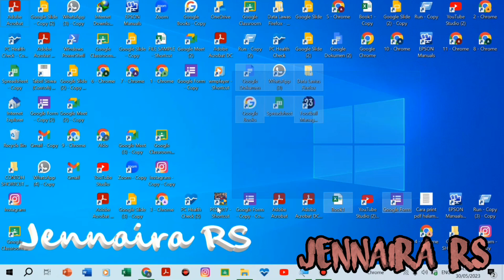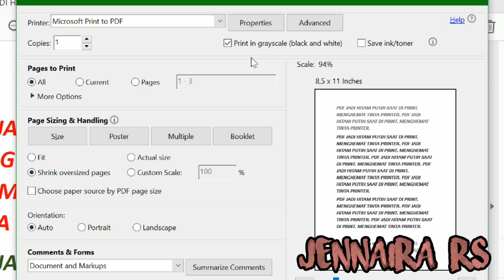Cara Print File PDF Menjadi Hitam Putih - How to Print PDF Files to Black and White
Berikut merupakan cara print file pdf menjadi hitam dan putih. Jadi file pdf yang kita print hasilnya akan menjadi hitam dan putih saja. Tidak ada warna lain.

print pdf menjadi hitam putih,
cara print file pdf jadi hitam putih,